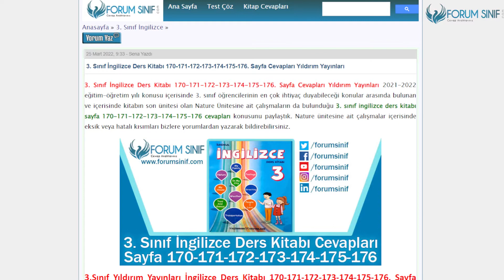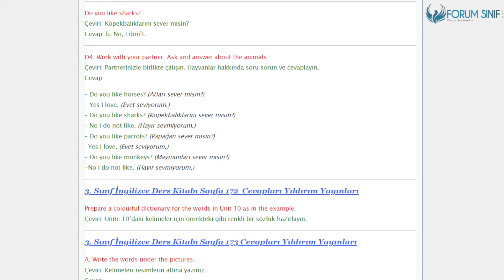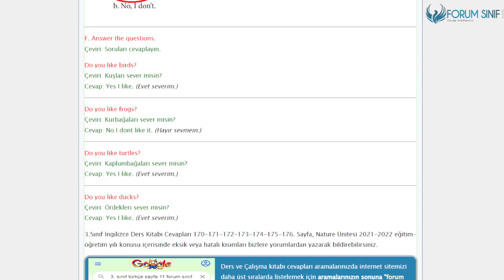3. Sınıf İngilizce Ders Kitabı 170-171-172-173-174-175-176. Sayfa Cevapları Yıldırım Yayınları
3.Sınıf Yıldırım Yayınları İngilizce Ders Kitabı 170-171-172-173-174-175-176. Sayfa Cevapları Nature

Nature Etkinlikleri Sayfa 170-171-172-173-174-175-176 Cevapları